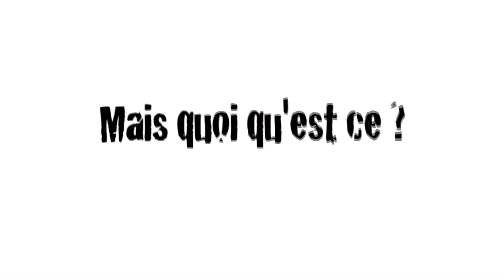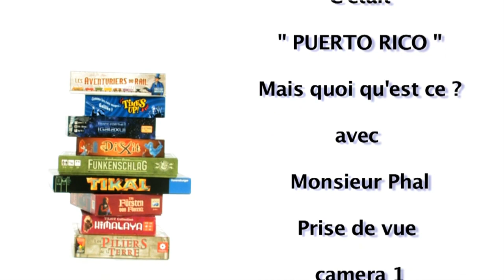Vous avez dit Puerto Rico ?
Oui, il n'y a pas que les nouveautés dans la vie. Oui. Il est des jeux qui sont dans le top du top depuis des années. Mais qu'est ce que donc que c'est que ces jeux là ? Voici donc une petite vidéo où l'on survole le classique "Puerto Rico". Oui.